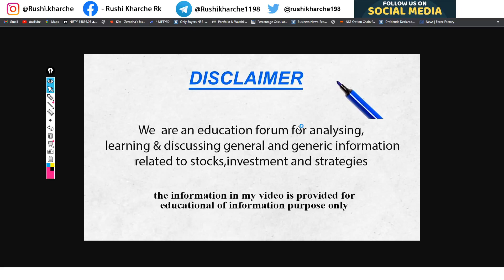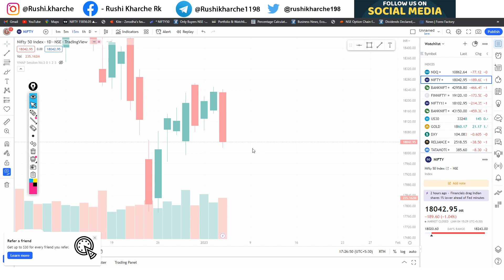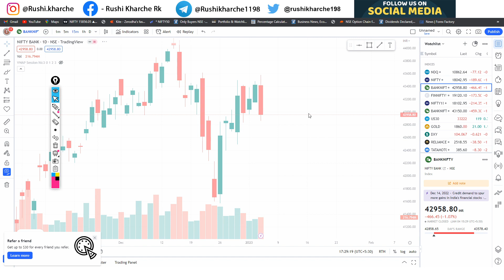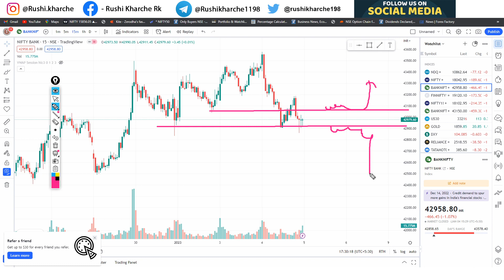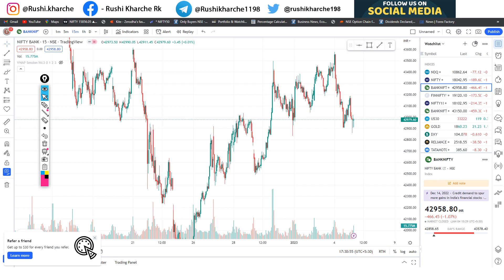Nifty and BankNifty Prediction Thursday 5 Jan 2023 | Market Trend | Prediction & Analysis ExpiryDay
Nifty Forecast
nifty
Nifty Nifty
nifty share price
bank nifty
nifty 50
bank nifty share price
nifty today
nifty tomorrow
nifty analysis
banknifty analysis
nifty prediction
banknifty
nifty
nifty tomorrow
nifty tomorrow
nifty analysis
banknifty analysis
nifty prediction
banknifty
nifty live
Tuesday market prediction
5 jan 2023 Thursday nifty
5 jan 2023 Thursdaymarket
5 jan 2023 Thursdaymarket analysis
5 jan 2023 Thursdaynifty
Thursdaymarket prediction
bank nifty
bank nifty Thursdayprediction
Thursdaybanknifty prediction
Thursdaymarket
Thursdaymarket analysis
Thursdaymarket strategy
Thursdaynifty prediction
wednesdaynifty target
Thursdayprediction for stock market
Thursdayshare market prediction
Thursdaystock market prediction
Thursdaytrading strategy
next week share market prediction
nifty
nifty 50
nifty 50 tomorrow prediction
nifty analysis
nifty Friday
nifty Thursday
nifty prediction
nifty tomorrow
share market Thursdayprediction